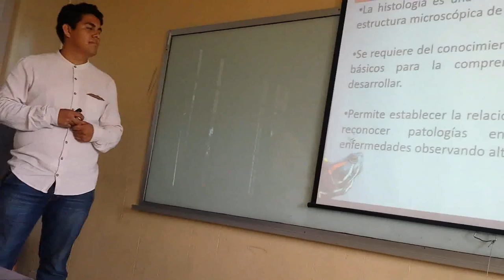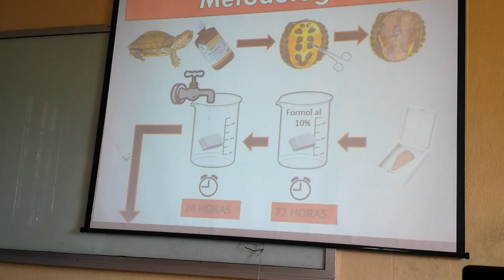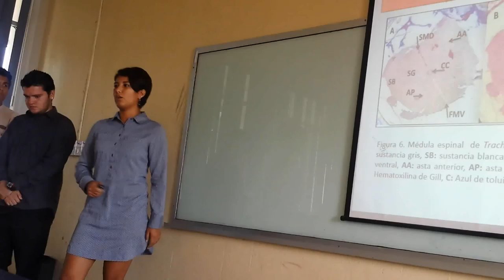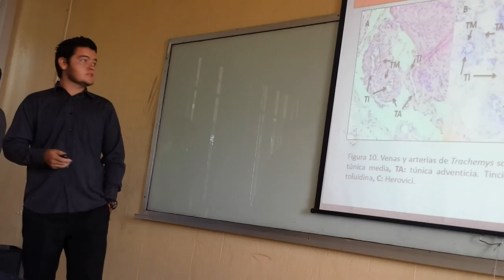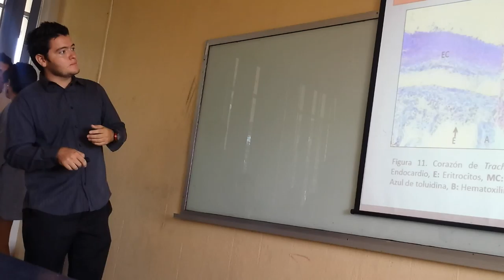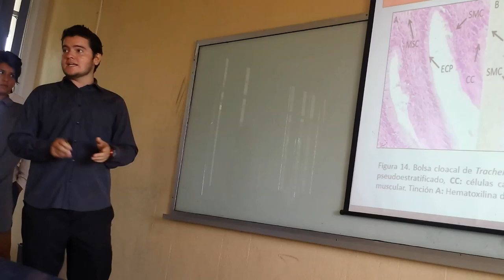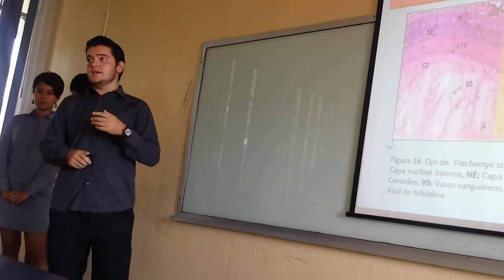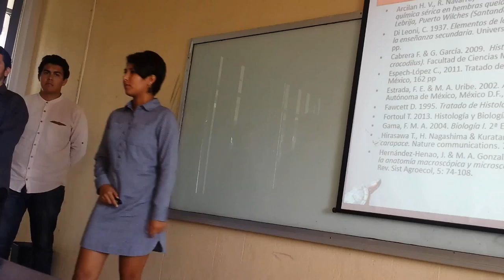15 I Exposición Tortuga de orejas rojas Trachemys scripta elegans